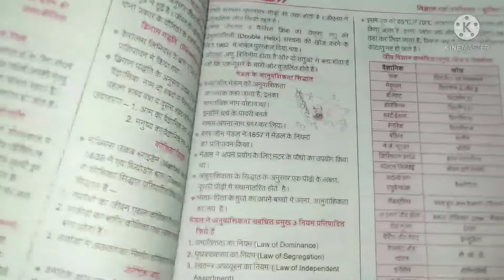MPPSC Pre 2021-22 Best Book 📚 विज्ञान एवं पर्यावरण इकाई 7 MppscPre2021 #ExamPsc